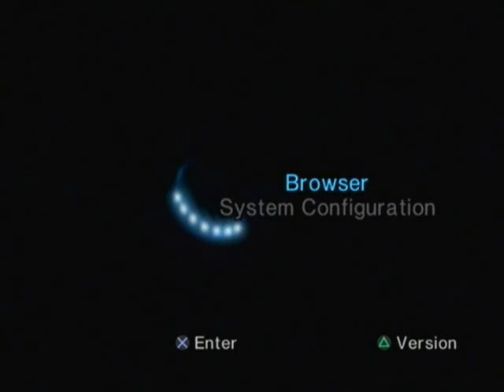RedDevilDazzy Tries Superbike 2000 (Live Commentary)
Hi guys, here is a new video for you to watch. In this video I am trying Superbike 2000, it is a PlayStation one game. I now realise that I can't really record racing games, as there's lag! From what I played, this is quite decent.